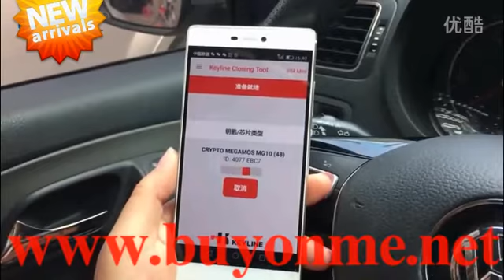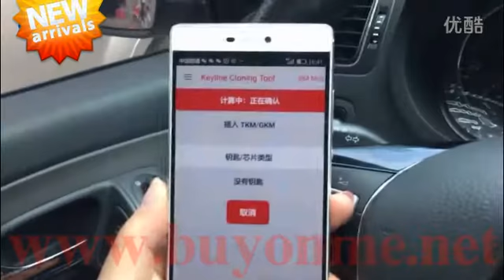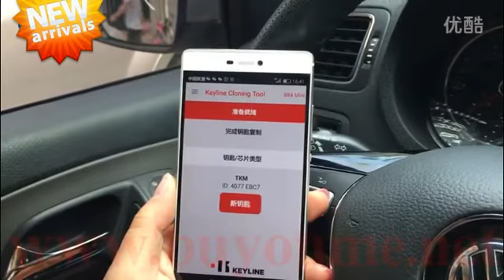How Keyline 884 Decryptor MINI TKM Xtreme Kit copy 2014 VW Polo 35xx chip keys?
Welcome to contact skype: victoria81518